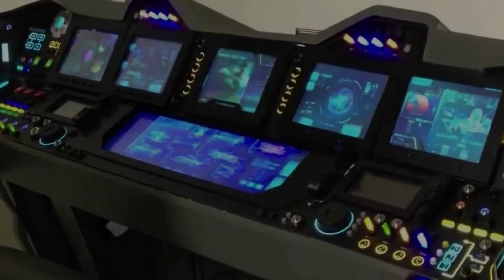Трое суток четверо детей путешествовали внутри НЛО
История, имевшая место в 1992 году в Аргентине. Четверо детей были похищены на борт нло и трое суток о них ничего не было известно. За это время детям капитан инопланетного корабля провел космическую экскурсию.
Фактом, подтверждающим похищение, является наличие четких отметин на щеках детей от воздействия некоего предмета, который те называли "иглой".
Несомненно, с детьми проводились медицинские эксперименты, однако вся информация по данному инциденту была засекречена и полностью взята под контроль военными.